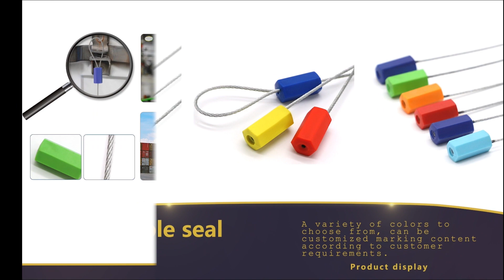Chinese lead blockade manufacturer